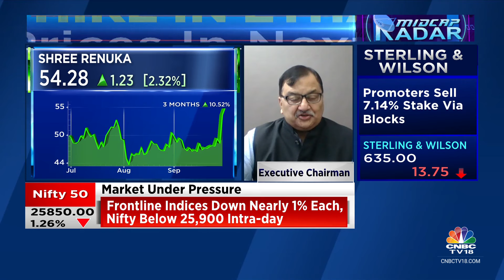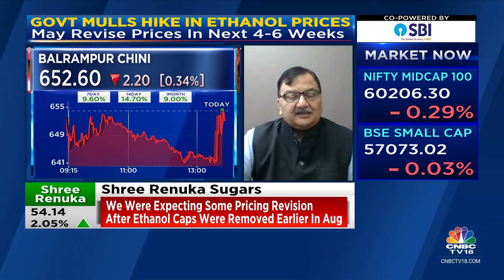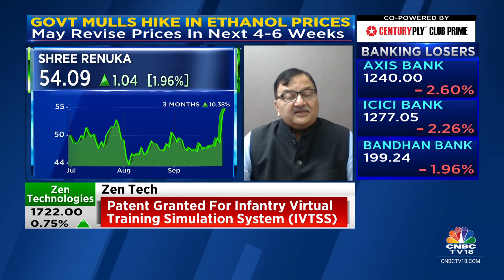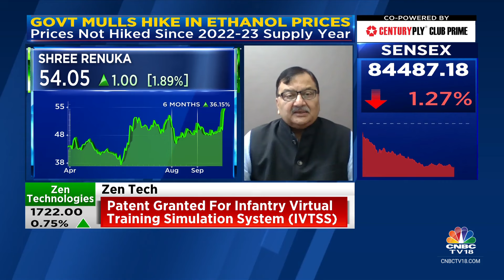Should Be In A Position To Utilise 100% Capacity When Govt Revises Ethanol Prices:Shree Renuka sugar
OnCNBCTV18 | Expect announcement on Ethanol price revision in 1st week of Oct, says Atul Chaturvedi, Executive Chairman of Shree Renuka Sugars. Tells Mangalam Maloo & Sonal Bhutra that they should be in a position to utilise 100% capacity when govt revises Ethanol prices.

n18oc_business